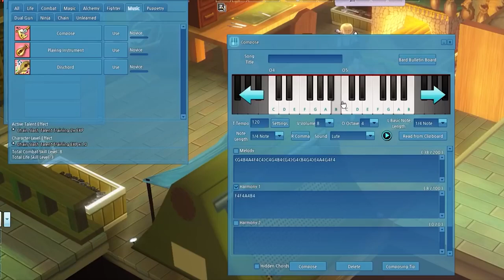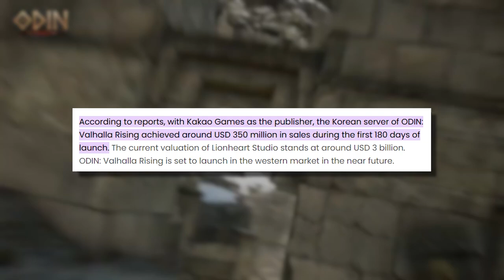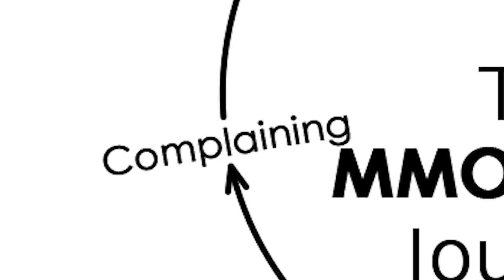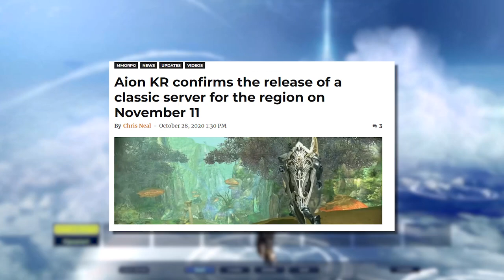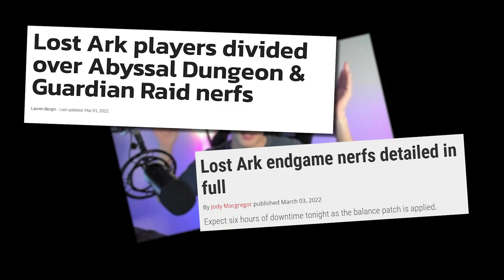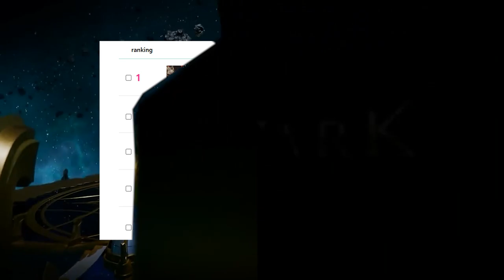CURRENT TOP 10 MMOS in Korea (2022)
What are the TOP 10 MMOs that Korean gamers are playing? I can promise some of these aren't what you were expecting, or places in ranks you thought different. Tons of gamers love MMOs and South Korea is the capital of it all. Well according to gamemeca (as of Aug 17th), these are the rankings for the top 10 MMOs currently being played in South Korea.

Some footage from other creators, all credited below!

Catch Kanon on Twitch and join the 1HP family!

Game hard w/ Gamersupps!

📘 Chapters

00:00 Intro
00:40 Number 10
02:02 Number 9
03:34 Number 8
04:50 Number 7
06:30 Number 6
07:28 Number 5
08:50 Number 4
09:45 Number 3
11:02 Number 2
12:25 Number 1